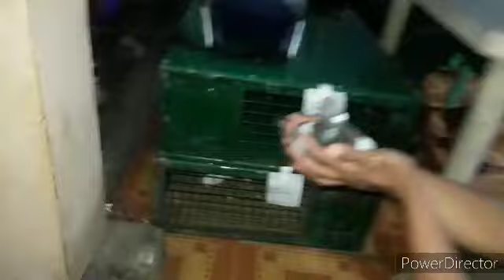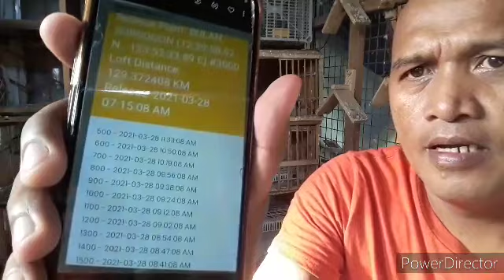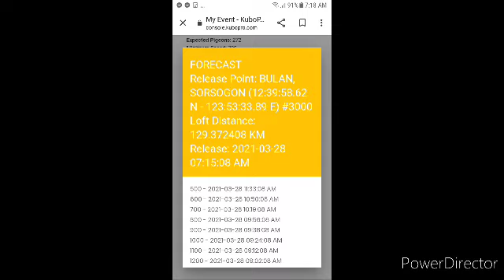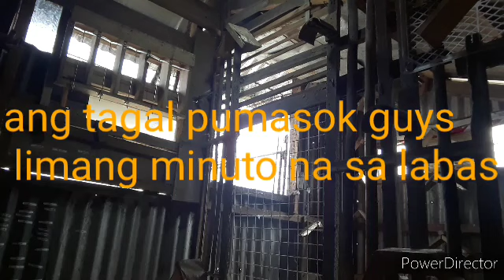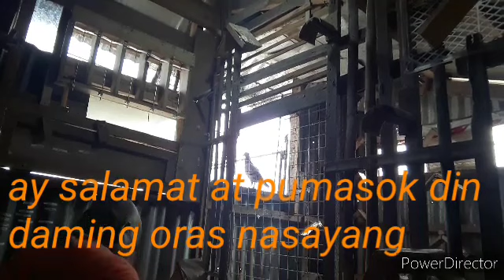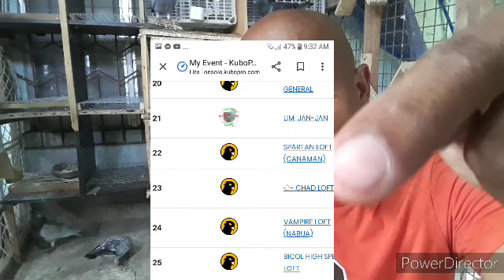preperation for 2nd lap (fr)gift birds loading to arrival of pigeons (bulan sorsogon)